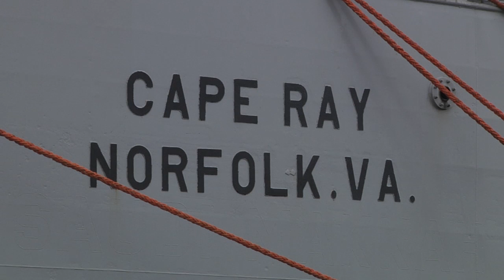MV Cape Ray Arrives in Rota, Spain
The container ship MV Cape Ray (T-AKR 9679) arrives at Naval Station Rota, Spain, Feb. 13, for a scheduled port visit. The vessel was modified to contribute to the United Nations and the Organization for the Prohibition of Chemical Weapons joint mission to eliminate Syria's chemical weapons materials.